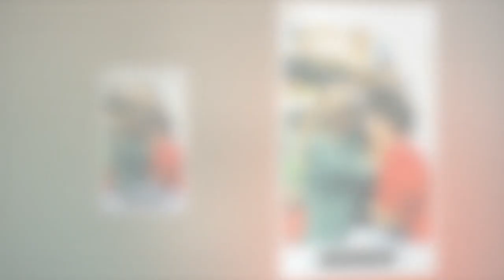Lou Doillon, le sosie de sa mère Jane Birkin elle poste une photo troublante